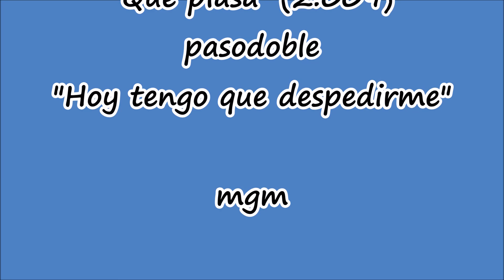LA COPLA DEL DÍA 14 1 2017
La cantera del Carnaval abre hoy el Concurso de Agrupaciones 2017.
Será a las cinco de la tarde en el Gran Teatro Falla cuando comience la primera de las dos semifinales de la categoría de infantiles. En ella actuarán; La comparsa de Conil 'Sabores, colores y olores", la chirigota de Chiclana 'Los Borjas: Una especie protegida', la comparsa de Barbate 'La pandillita', el cuarteto de Cádiz 'Conmigo empezó todo' y la comparsa 'El jardín de la alegría'.
Mañana, a la misma hora, se desarrollará la segunda y última semifinal en la que actuarán la comparsa 'Un paseo por la ciudad', la chirigota 'Una chirigota en forma', el cuarteto 'Espérame en el cielo', la comparsa 'La luz de tus ojos' y la chirigota 'Seguimos dejando huella'.
Os deseamos suerte a todos y sobre todo que lo disfrutéis. La Copla del día va para todos vosotros. (mgm)